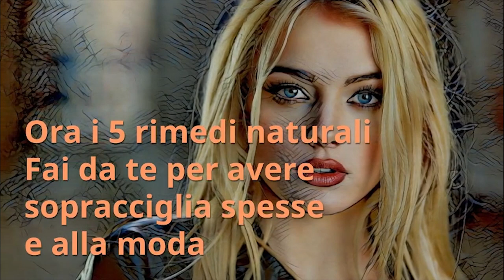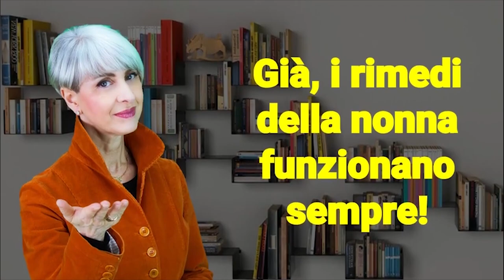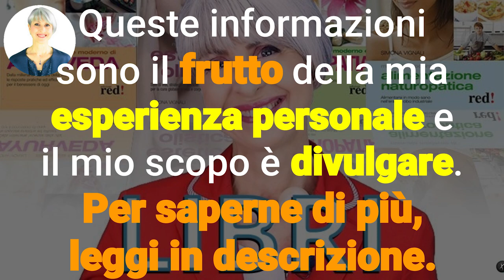SOPRACCIGLIA più SPESSE GRATIS NATURALMENTE con 5 RIMEDI fai da te!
Ciao amici! Come avere sopracciglia spesse e alla moda, senza costosi interventi estetici? Ecco 5 rimedi fai da te efficacissimi!

Nota bene

Simona Vignali